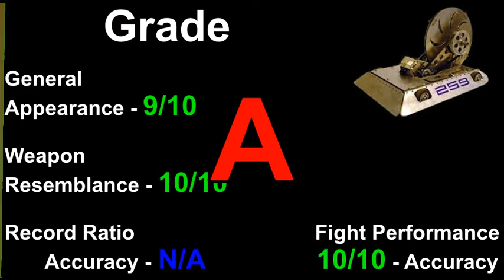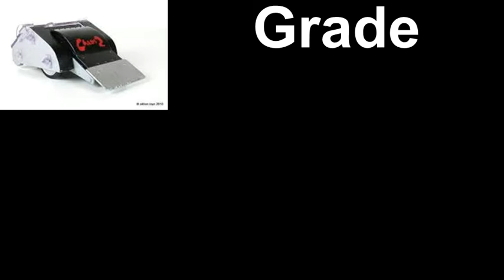Robot Wars Reborn #3: 259 and Chaos II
This next installment of the new Robot Wars Reborn series features the deadly vertical spinner 259 and the only two-time champion in George Francis' Chaos II.